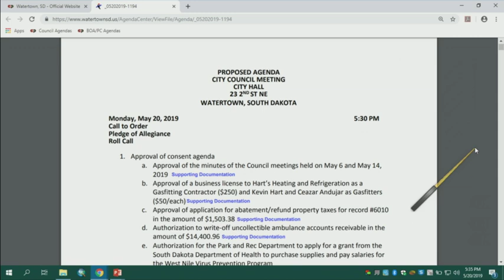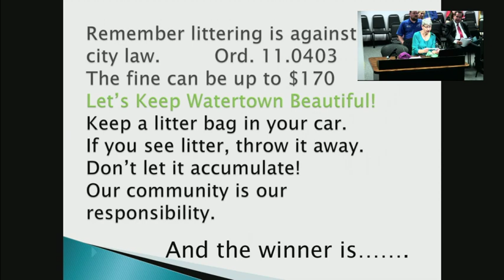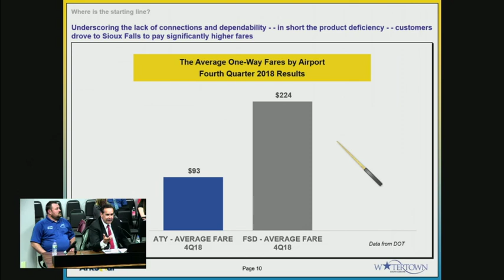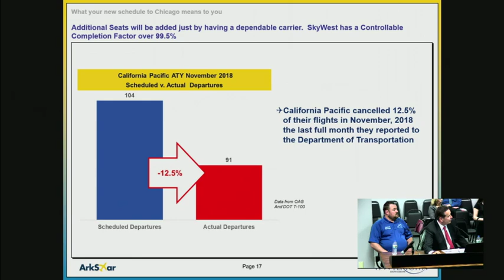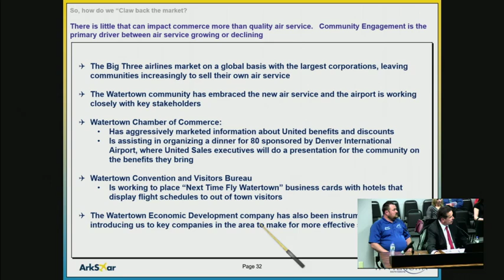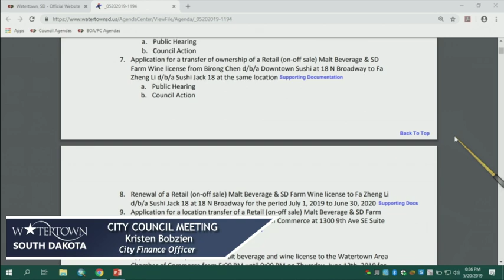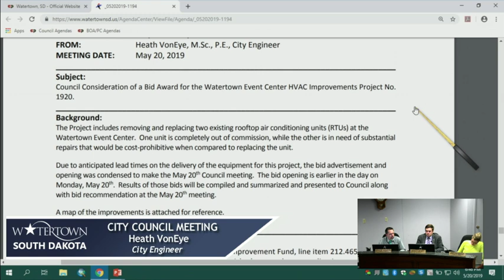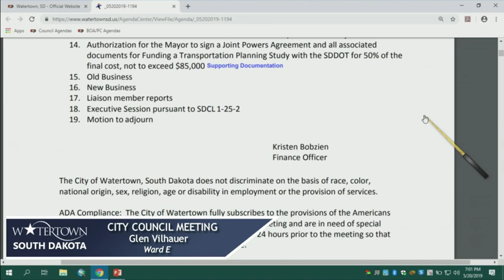Council Meeting 05 20 2019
Agenda items include Alcoholic Beverage License Transfers and an application for a Special Event Retail Malt Beverage and Wine License. Also include is the second reading of Ordinance No. 19-05